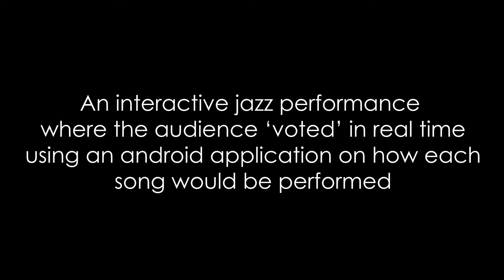Series 10dB 2015-2016 - Aubrey Wilson Concert Clip (2 minutes)